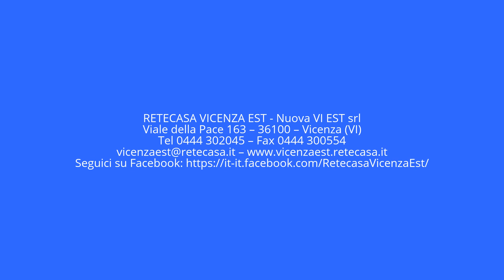Camisano-S.ta Maria Negozio vetrinato con ampio parcheggio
CAMISANO - S. MARIA: in strada trafficata, proponiamo al piano terra negozio ampiamente vetrinato e luminoso di abbondanti 140 mq netti con servizio. Ampia possibilità di parcheggio.
(FC negL03)

MQ COMMERCIALI = 100 MQ
MQ CALPESTABILI = 85 MQ

AREA VENDITA =  MQ
BAGNO =  MQ

IMP. ELETTRICO/IDRAULICO: A NORMA
RISCALDAMENTO: IN POMPA DI CALORE

RETECASA VICENZA EST

Nuova VI EST srl
Viale della Pace 163 – 36100 – Vicenza (VI)